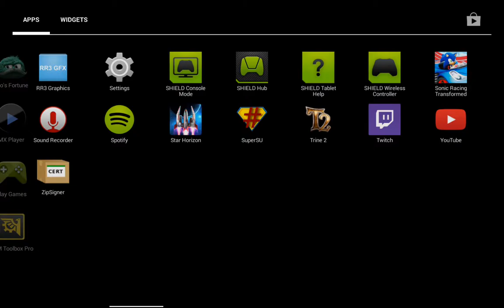Dokucraft- Minecraft PE- Shield tablet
Inserted the assets file into the apk, signed it, and installed it. Yay.

Here's a link to the texture pack i used.